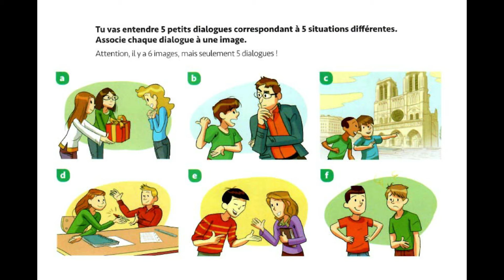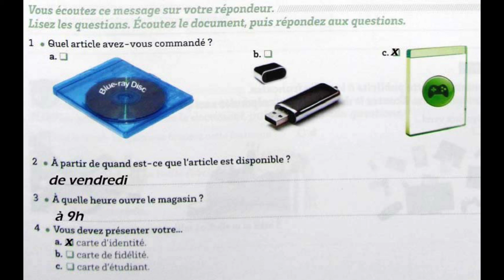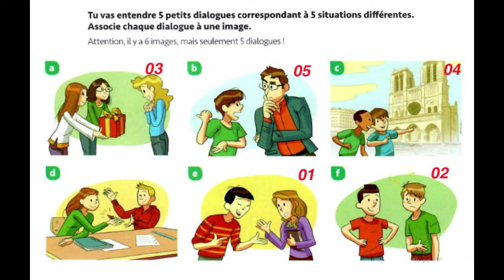DELF - A1 A2 - Compréhension de l’oral --Oral comprehension--(1ere partie)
"La compréhension orale est une compétence qui vise à faire acquérir progressivement à l’apprenant des stratégies d’écoute premièrement et de compréhension d’énoncés à l’oral deuxièmement.
Il ne s’agit pas d’essayer de tout faire comprendre aux apprenants, qui ont tendance à demander une définition pour chaque mot.
L’objectif est exactement inverse. Il est question au contraire de former nos auditeurs à devenir plus sûrs d’eux, plus autonomes progressivement."